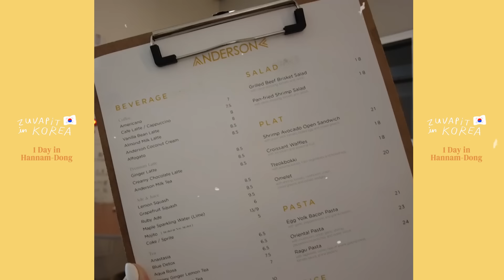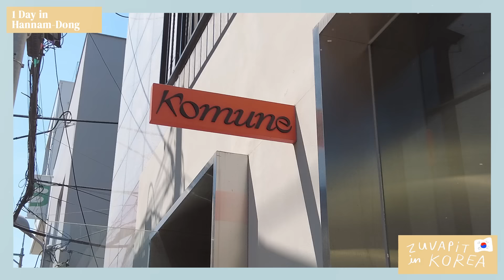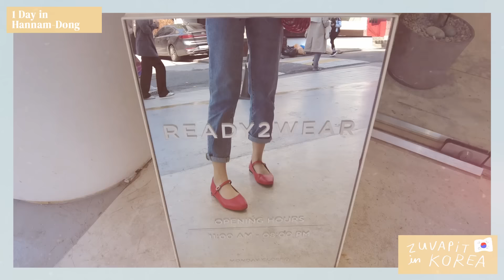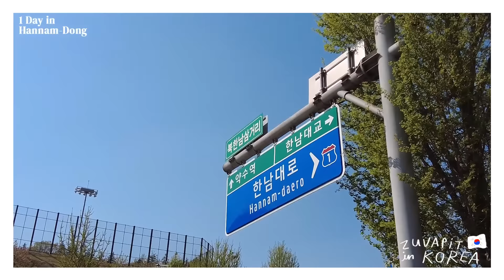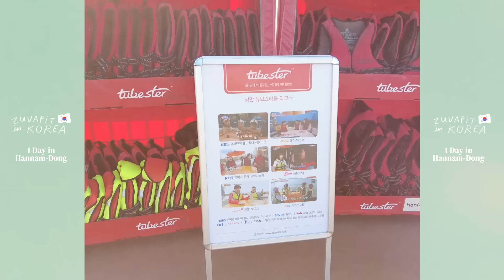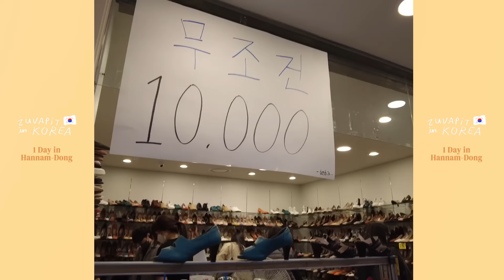ไปคาเฟ่ชิคๆร้านอาหารเด็ดๆย่านฮันนัมดง,นั่งTubsterกินไก่ในแม่น้ำฮัน,ชอปปิ้งแหล่งของถูกมาก ZuvapitSnap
เกาหลีรอบนี้ตั้งใจจะหาย่านใหม่ๆย่านที่กำลังฮิตในหมู่วัยรุ่นเกาหลีมาให้ทุกคนดูกันซึ่งหนึ่งในนั้นคือย่านนี้เลย ฮันนัมดง แนะนำจริงๆคาเฟ่เยอะสไตล์การตกแต่งไม่ซ้ำกันอยากแวะทุกร้านเลย และอีกกิจกรรมคือ Tubsters หาทำสุดๆถือว่าสนุกเปิดประสบการณ์หาทำตามได้

ขอบคุณรูปประกอบสวยๆจากคุณเฟิร์น Bivoyage ด้วยนะคะะ